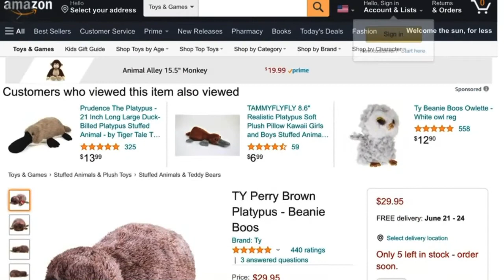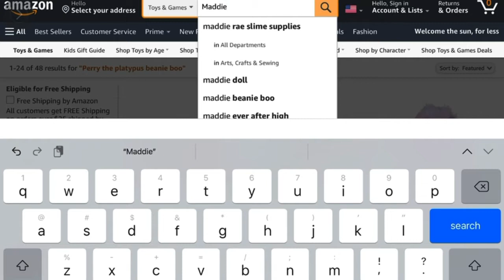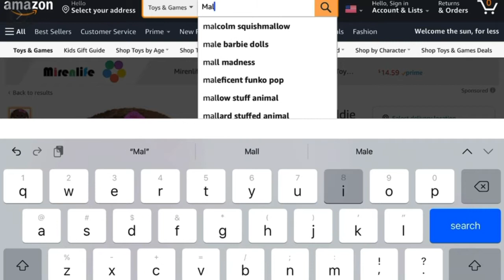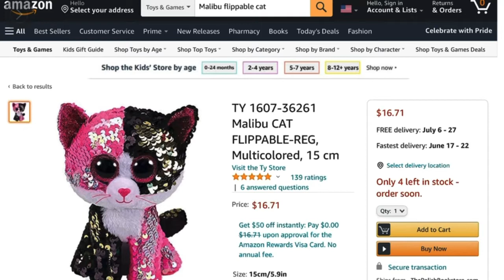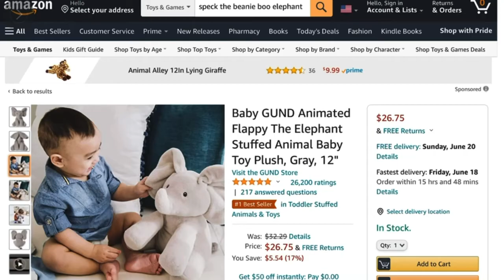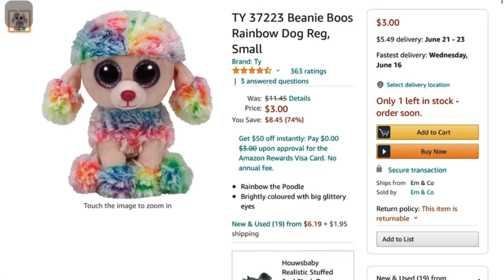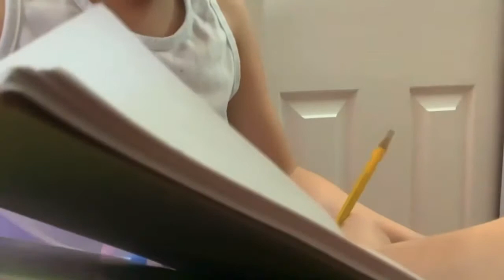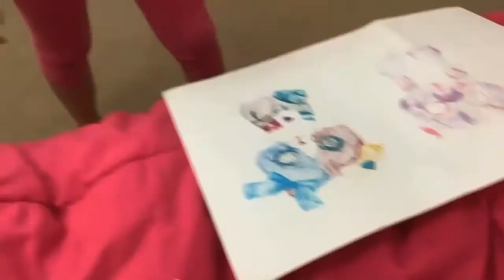Happy Birthday Layla!!! Alexia has to say yes to Layla for 24 hours!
Hi Diamonds 💎 Today is Layla’s birthday!! Alexia has to say yes to her for 24 hours. It might get crazy! DESCRIPTION CHALLENGE: Do something nice for someone today. Hope you have a great day!!!

Danika’s channel: Unicorn 29